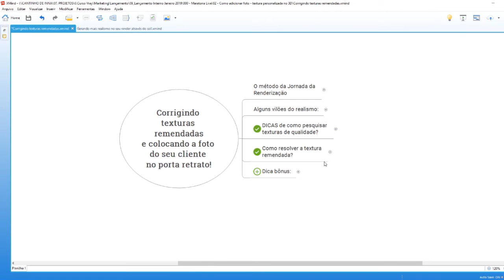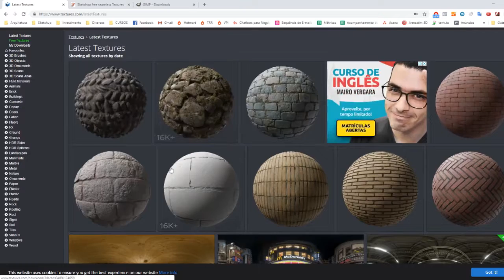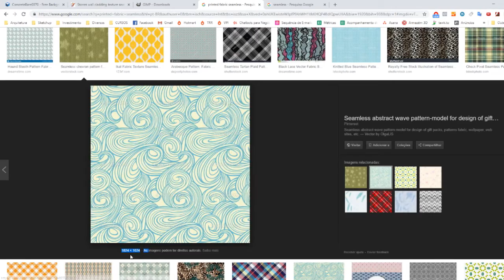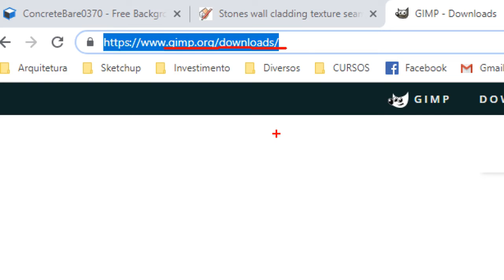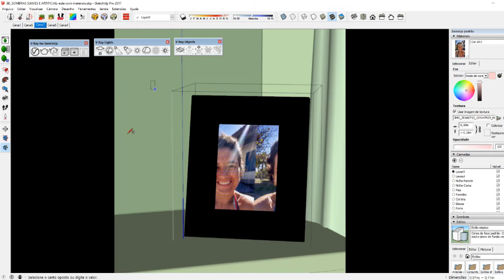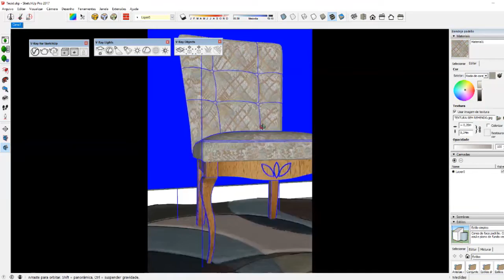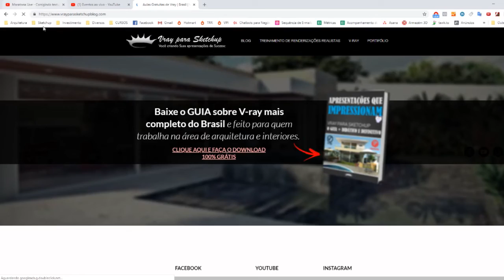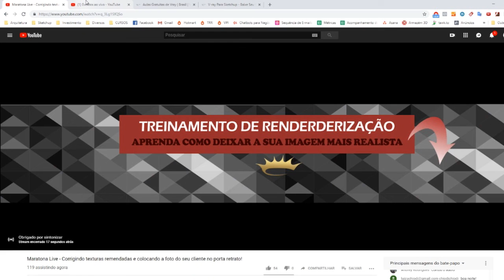Materiais Realistas no Vray Para Sketchup: Como corrigir texturas remendadas